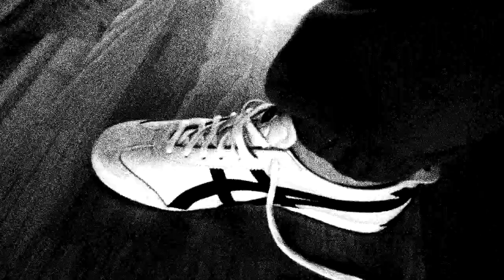Hungarian Dance House in Hannover, Germany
Please, watch this video in 720p! Original recording taken with a Olympus XZ-1 digital camera with "Grainy Film" art filter on. Music was replaced with a composition of mine. Oh, yes, an the little guy in most of the scenes is my son, David :)